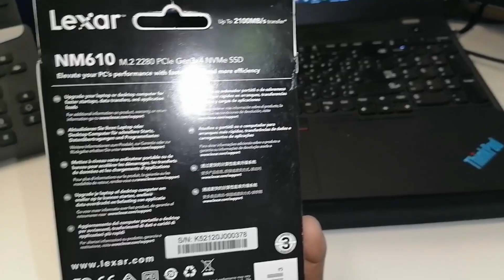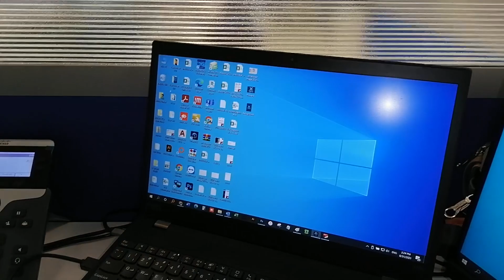Creating My Own External SSD Drive / M.2 PCIE NVME External M2 Drive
Here I create my own M2 SSD drive. This external Drive will be 6 times faster than ordinary SATA SSD hard disk. I show how it works and how to build it. Hope you like the video.